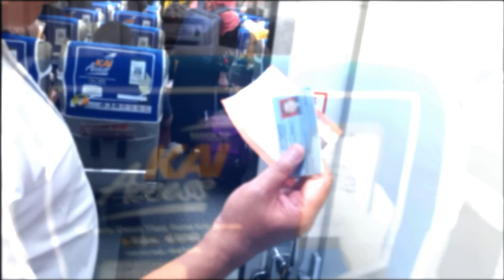APPTASI - Pelatihan Penguji Teknisi Akuntansi | Candi Gedong Songo Semarang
Pelatihan untuk Penguji Teknisi Akuntansi Februari 2019 [Jalan-Jalan ke Candi Gedong Songo Semarang